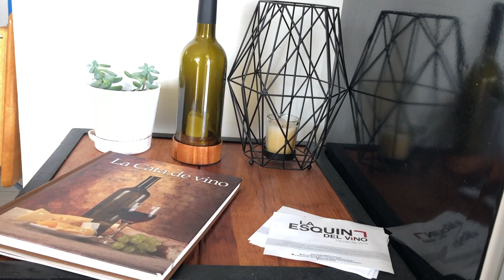De 200 vinos.Episodio 24: Savanah de Sudáfrica y visita a La esquina del vino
De 200 vinos es un programa informal sobre el mundo del vino enfocado en botellas con un costo menor a 200 pesos mexicanos.  El objetivo es ayudar a los aficionados del vino a conocer botellas de precio moderado pero de buena calidad y así mejorar los hábitos de compra.

En esta ocasión:
 Savanah
Tipo de Uva: Shiraz
Cosecha: 2016
País: Sudáfrica
Región: Breede River Valley, Western Cape